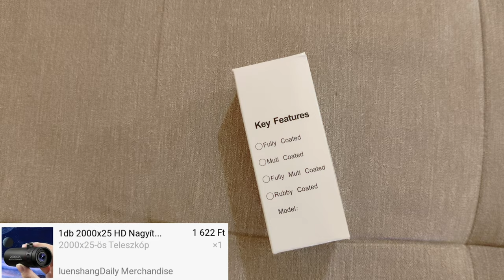Temu - Mini távcső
Leteszteltem a Temu-ról rendelt mini távcsőt.